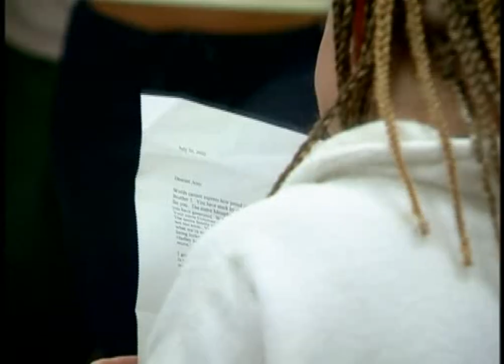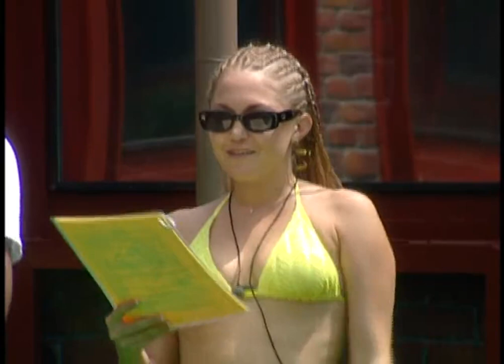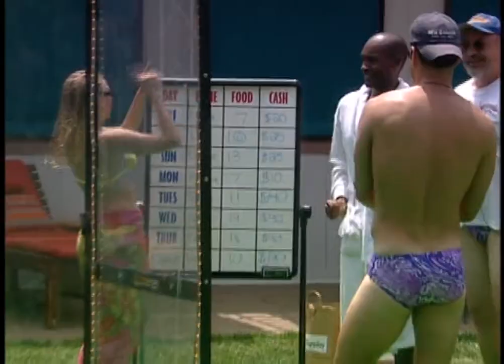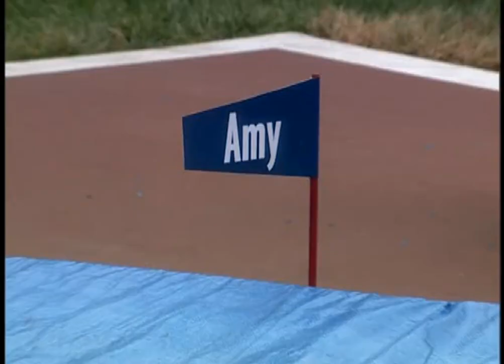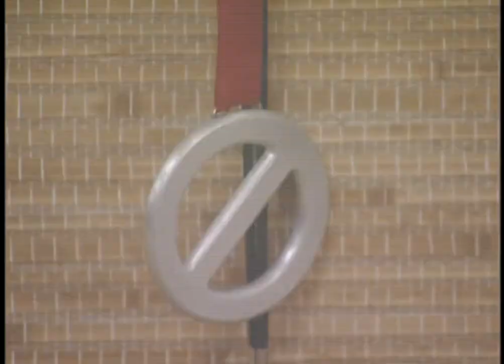Big Brother - Season 3 Episode 19